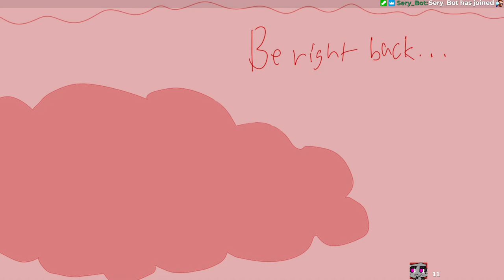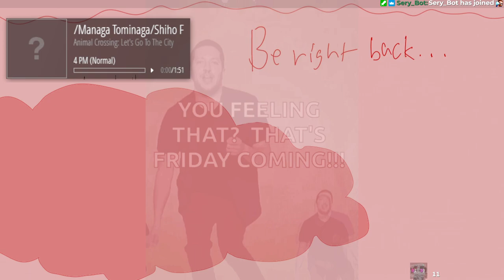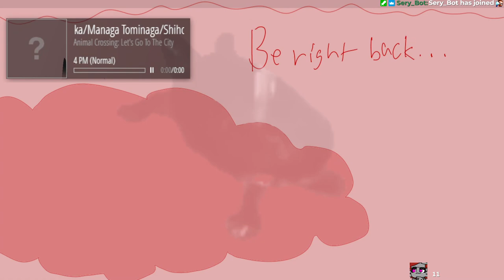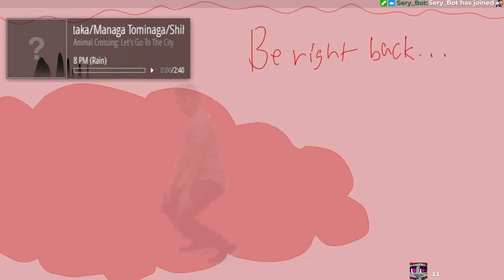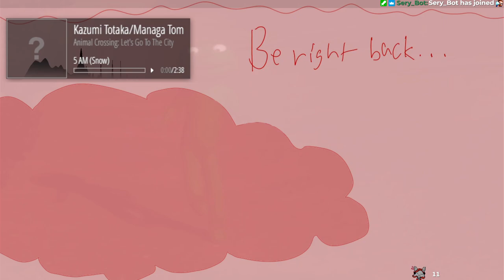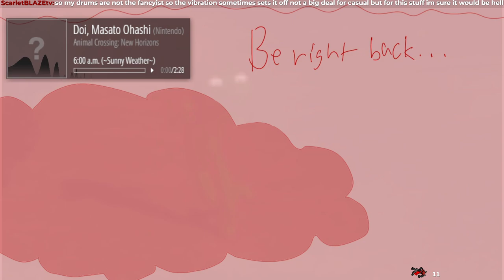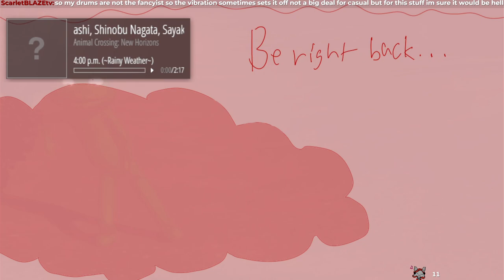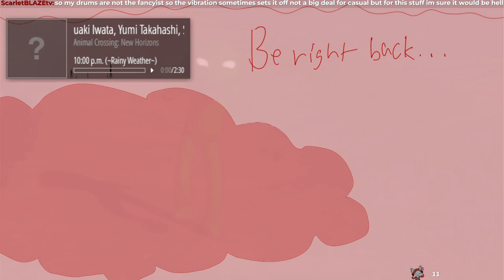Egoless Grind [January 20, 2023]